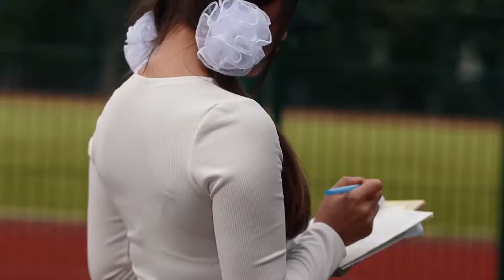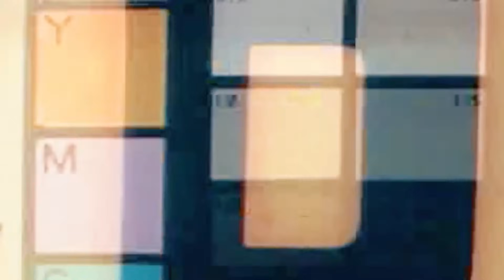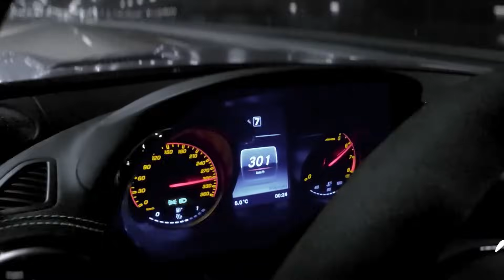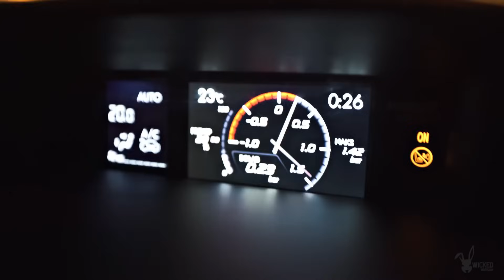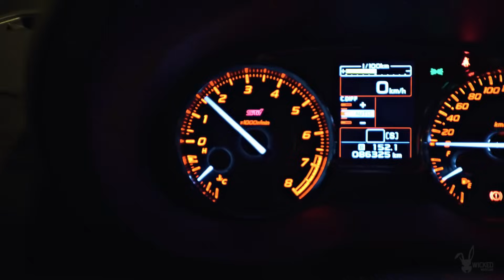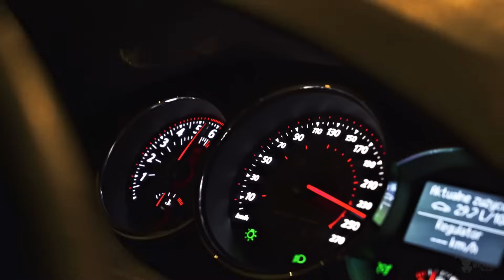TYGA - FANTASTIC (HVZVRD Remix)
Video Support
LIMMA Youtube: @ LIMMA
Brik Photo
Artur Brikulski